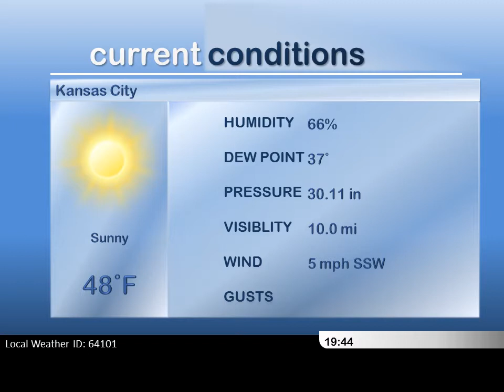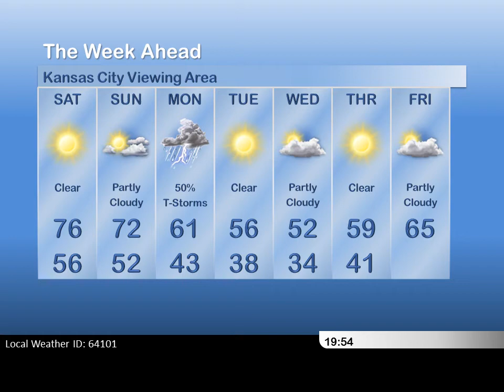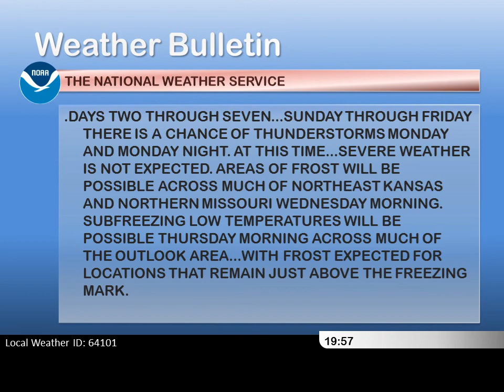IntelliStar Concept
This is a fully functional PowerPoint Template that only requires that information be given. It takes care of all the animations.